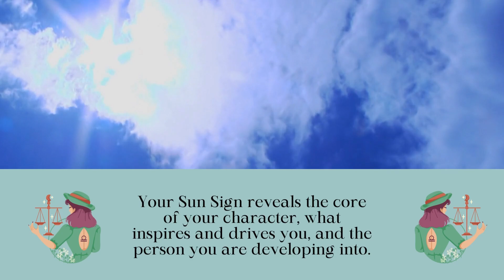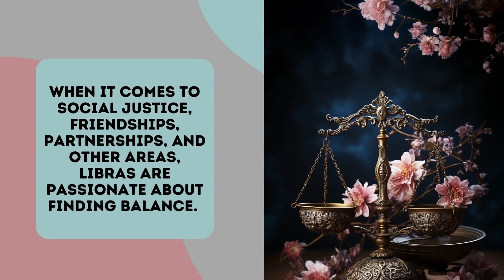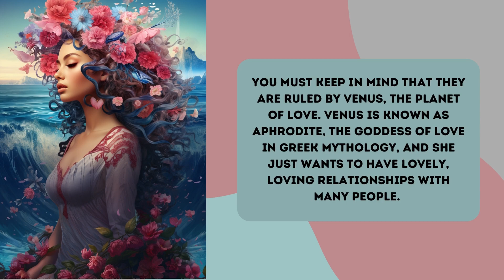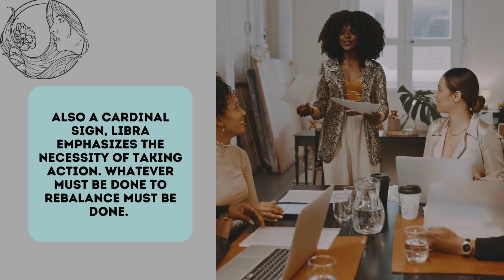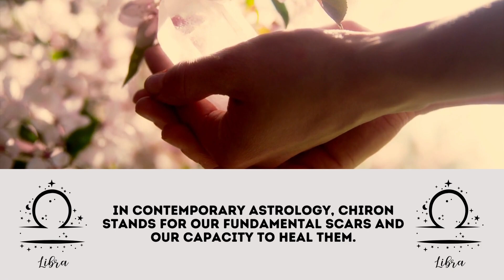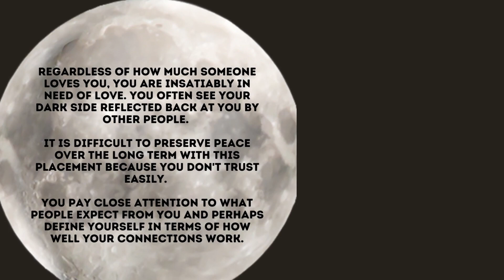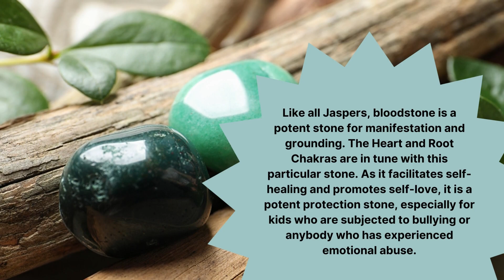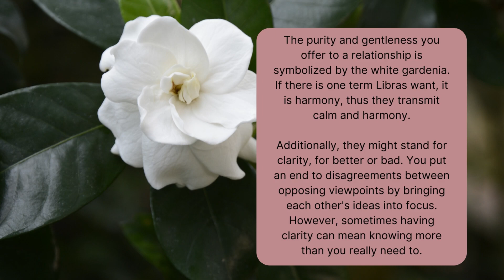⚖️ Learn About Libra Astrology! ♎️ Discover the Meaning of This Harmonious Sign ✨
Unveil the wisdom of Libra astrology and explore the deeper meaning of this harmonious zodiac sign. In this video, we’ll explain everything you need to know about Libra in astrology, including its traits, personality, and influence in both the natal chart and birth chart. Whether you're looking to understand Libra moon, Libra rising, or the significance of Libra astrology in your life, this guide will provide the explanation of Libra and its impact on your spiritual and personal journey.

✨ What You’ll Learn:
🔮 Libra in astrology—a deep dive into Libra astrology meaning and how this air sign is ruled by Venus, the planet of love, beauty, and relationships.
💡 Libra traits—discover the core personality traits of a Libra, including their quest for balance, harmony, and fairness in all areas of life.
🌿 Libra meaning—understand how Libra astrology influences interpersonal relationships, aesthetics, and decision-making.
📜 Libra in the natal chart—learn how a Libra placement in your birth chart impacts your approach to partnerships, diplomacy, and creating equilibrium in your life.
💎 Libra crystals—discover the best crystals for Libra that can help you harness the sign's energy for balance, healing, and growth.
🃏 Libra tarot—learn how Libra tarot cards align with the energy of this sign and support your astrological journey.

Whether you're a Libra, have a Libra rising or Libra moon, or are simply fascinated by astrology, this video is your complete guide to understanding the true meaning of Libra zodiac sign and its significance.